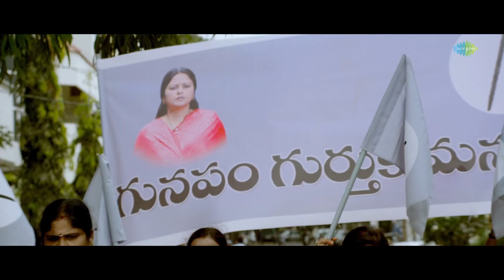Nadi Dhanakshetram Video Song | Head Constable Venkatramaiah | Jayasudha | Narayana Murthy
Nadi Dhanakshetram Video Song from Head Constable Venkatramaiah Latest Telugu Movie ft. R. Narayana Murthy, Jayasudha, Sunil Sharma and Tanikella Bharani. Music composed by Dr. Vandemataram Srinivas.

Song: Nadi Dhanakshetram
Cast: R. Narayana Murthy, Jayasudha,Sunil Sharma, Tanikella Bharani, Chalapathi Rao, Vennela Kishore.
Singers: Dr.Vandemataram Srinivas, Geetha Madhuri
Director: Chadalavada Srinivas Rao
Producer: Lakshmana Rao Chadalavada
Banner: Tirupati Venkateswara Films LLP